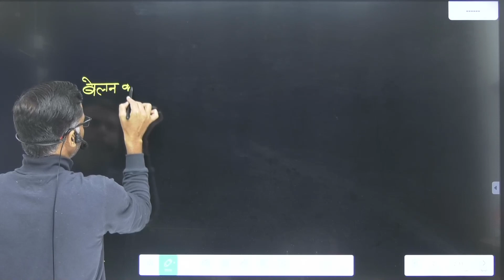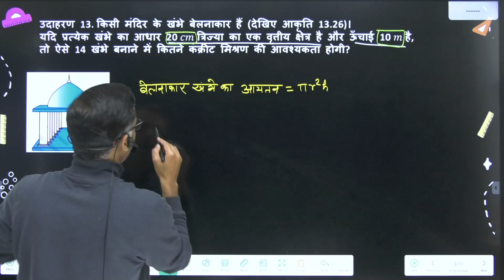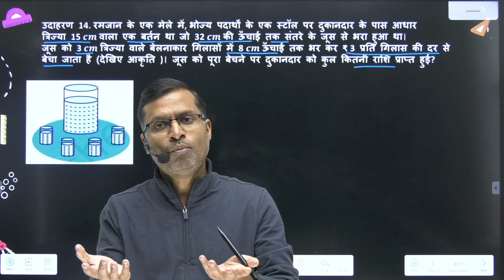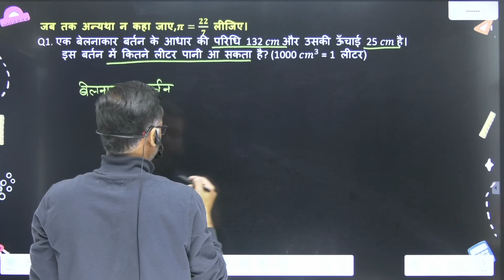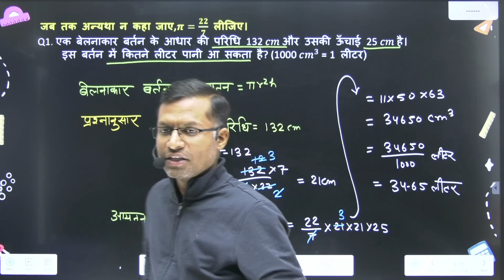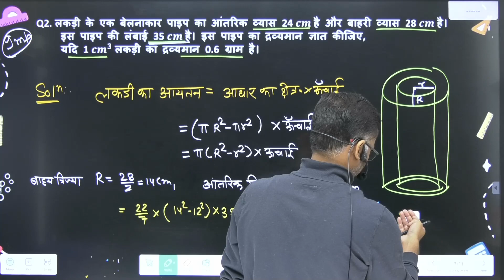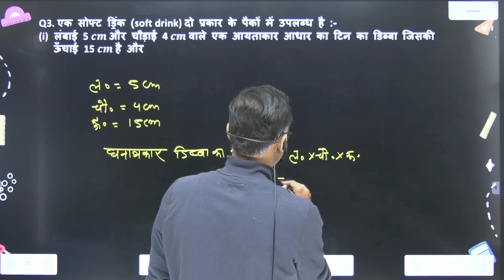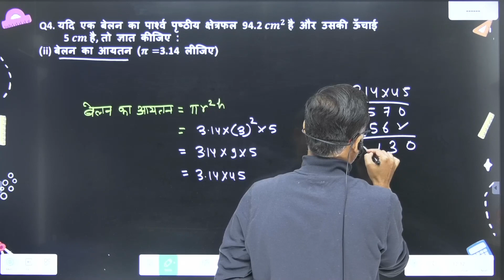9th Maths Ch 13 | L-11| पृष्ठीय क्षेत्रफल और आयतन | Exercise 13.6| By Pushpendra Sir |ASL Foundation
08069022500 (इस number  से पहले शून्य ज़रूर लगाएँ)